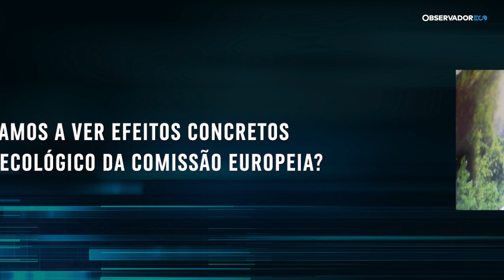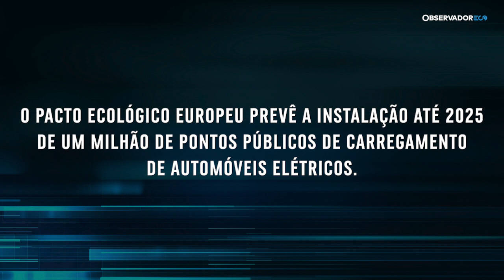Humberto Rosa: “Nenhuma cidade pode ser inteligente sem investir na energia e nos transportes”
Diretor para o Capital Natural da Direção-Geral do Ambiente da Comissão Europeia afirma, em entrevista, que a mobilidade sustentável é cada vez mais uma realidade. E comenta o Pacto Ecológico Europeu.